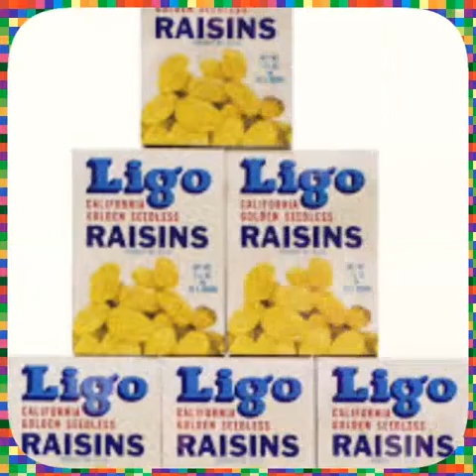Kangaroo Superstar - Yellow Raisins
New album "Yellow Zebras and the Weenie"
KANGAROO SUPERSTAR 2016